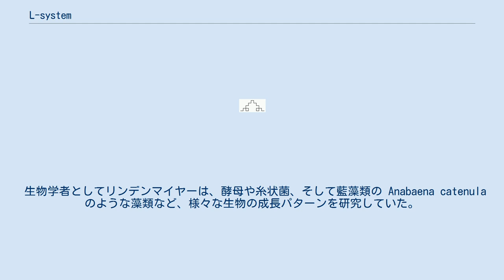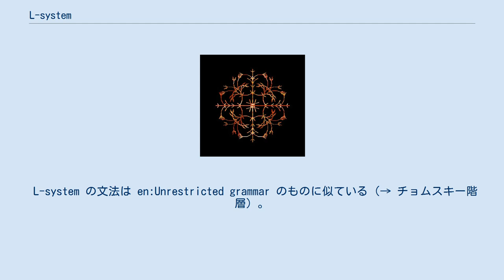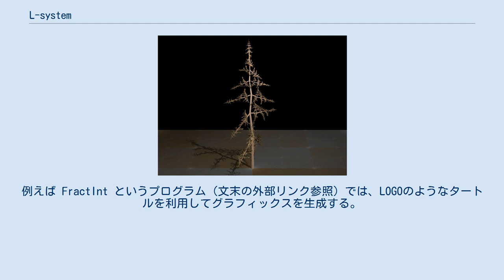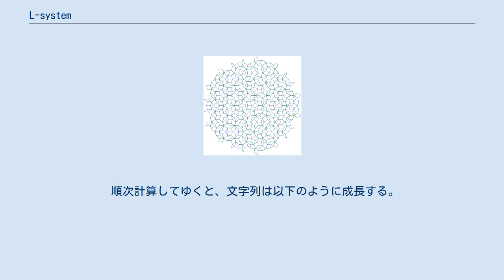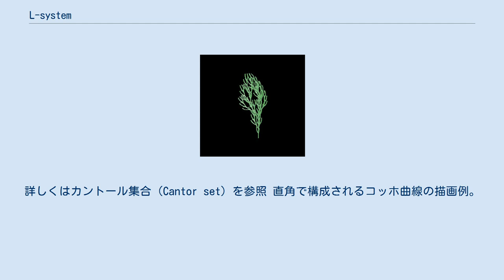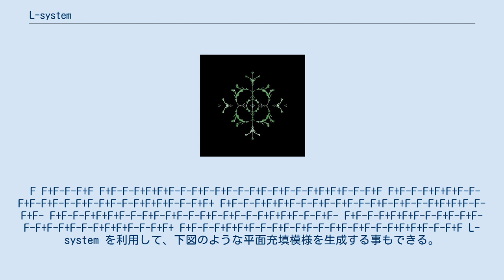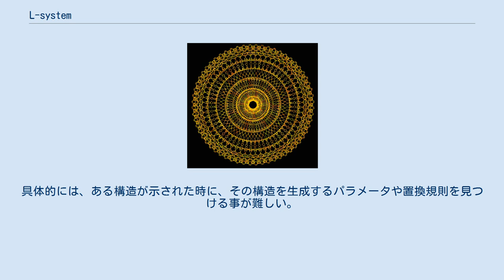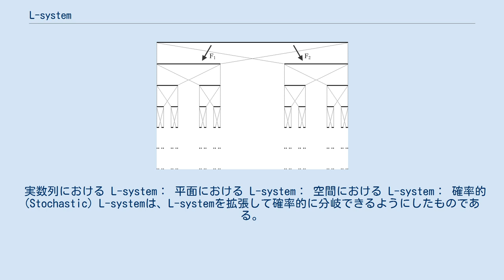L-system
L-system（エルシステム、Lindenmayer system）は形式文法の一種で、植物の成長プロセスを初めとした様々な自然物の構造を記述・表現できるアルゴリズムである。
自然物の他にも、反復関数系（Iterated Function System; IFS）のようないわゆる自己相似図形やフラクタル図形を生成する場合にも用いられる。
L-System は1968年、ハンガリーユトレヒト大学の理論生物学者にして植物学者であったアリステッド・リンデンマイヤー（Aristid Lindenmayer）により提唱され、発展した。
 L-system により生成された3次元の樹木モデル。
 生物学者としてリンデンマイヤーは、酵母や糸状菌、そして藍藻類の Anabaena catenula のような藻類など、様々な生物の成長パターンを研究していた。
もともと L-system は、そのような単細胞生物もしくは体制の単純な多細胞生物の成長様式や、植物細胞における近隣の細胞の相互関係を記述するために開発されたものであった。
後に L-system はより高等な植物の形態や、複雑な分岐構造を記述する為のツールとして発展を遂げるのである。
 L-system の基本は再帰性で、自己相似図形やフラクタル図形のような形状を簡単に記述する事ができる。
植物やその他の見た目が自然な生物構造も同様に簡単に定義でき、再帰呼出の回数を増やす事であたかも構造が「成長」し、複雑化していくように見える。
L-system は人工生命の生成にもよく用いられる。
 L-system の文法は en:Unrestricted grammar のものに似ている（→ チョムスキー階層）。
現在では、以下のような四ツ組によって定義されることが多い。
 各要素は、 置換規則 P において、置換対象が単独の文字のみである場合、L-system は文脈自由言語である。
一方、置換規則が近隣の文字との相互関係まで考慮するものである場合、L-system は文脈依存言語である。
また、置換規則Pが各文字に対して毎回確実に適用される時、L-system は「決定論的」であると言われ、D0L-system（deterministic context-free L-system ）などと呼ばれる。
逆に、置換規則の適用が確率に左右される場合には「確率論的」L-system と呼ばれる。
 L-system をグラフィックスに応用する場合、L-system が生成する文字列を、何らかの形で画面上の図形に変換しなければならない。
例えば FractInt というプログラム（文末の外部リンク参照）では、LOGOのようなタートルを利用してグラフィックスを生成する。
つまりプログラムが L-system の文字列をタートルの制御命令に翻訳し、図形を描画させている。
 L-system 誕生の契機となった、藻類の成長を記述する例。
 順次計算してゆくと、文字列は以下のように成長する。
 この例では、置換規則 P において、(A → AB) は不均等な細胞分裂により通常の細胞Aと未熟な細胞Bが生じる事を表し、(B → A) は未熟な細胞Bが成長して分裂可能な細胞 A へと成熟する事を表している。
この文字列を図形化（例えば A を分枝型の細胞、B を小型の細胞の図などにそれぞれ置き換える）する事で、あたかも寒天培地上に展開した藻類のコロニーのような絵を得る事ができる。
 計算を進めると、以下のような文字列となる。
 この文字列の各文字数を n=0 から順に数えると、フィボナッチ数列（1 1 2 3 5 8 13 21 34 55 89 …）となっている。
この例では文字列の内容は問わず長さだけに注目しているので、例えば置換規則の (B → AB) を (B → BA) で置き換えても同様の数列を得る事ができる。
 この文字列の A を線分、B を抜き取られた部分に置き換えると下のような図が得られる。
置換規則の (A → ABA) は線分（閉区間）を3等分して中央を抜き取る操作に相当する。
(B → BBB) は一度取り除かれた区間が戻らない事を意味する。
詳しくはカントール集合（Cantor set）を参照 直角で構成されるコッホ曲線の描画例。
 上記において、F はタートルによる直線の描画、+ はタートルを...